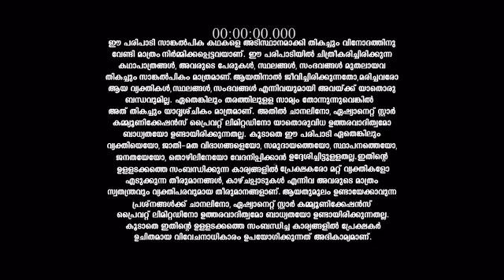Kudumbavilakku_S1_E458_EPISODE_Reference_only.mp4